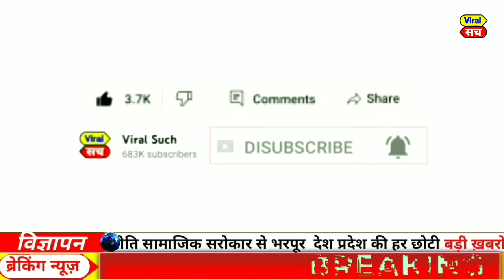फ्लोर टेस्ट से पहले मच गई बड़ी भगदड़ | February 2024 | aaj ki taaza khabar | today breaking news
weather forecast
weather today
weather forecast India
weather report
मौसम समाचार
मौसम विभाग

Today news
Fatafat news
Today trending
PM Modi
Rahul Gandhi
Rahul taaja